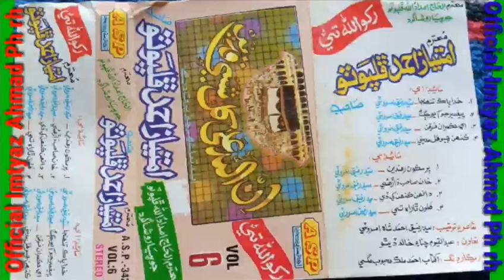پيغمبر جو آيو جڳ ۾ حق جي ٿي پڌرائي Shaheed Imtyaz Ahmad Rh Phulpoto ALBUM 06